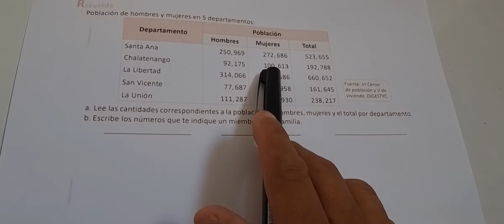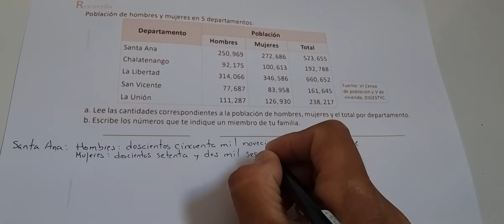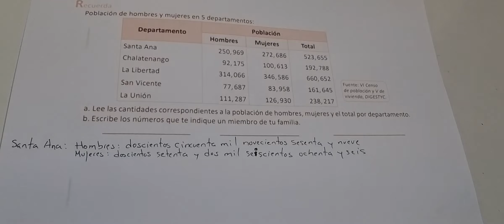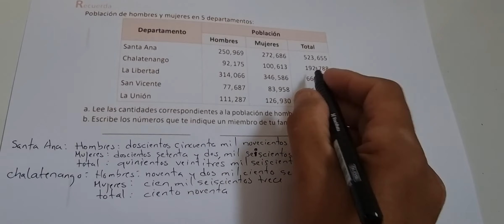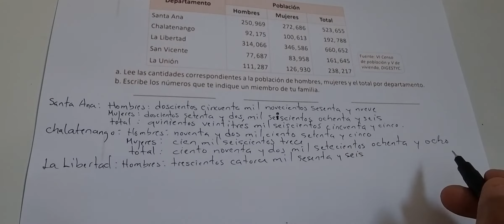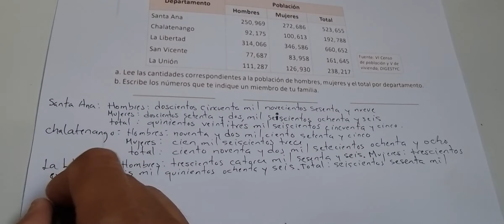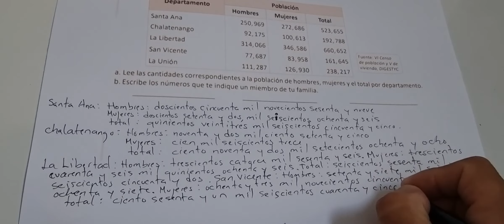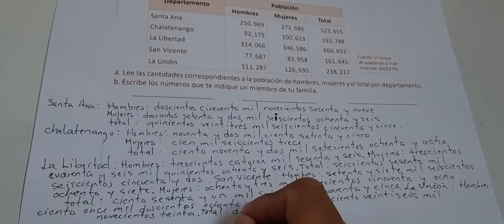2.1 NÚMEROS EN FORMA DESARROLLADA (CUADERNO DE EJERCICIO RECUERDA)